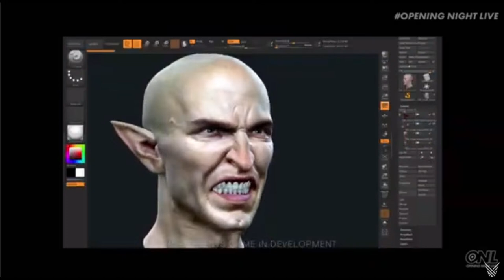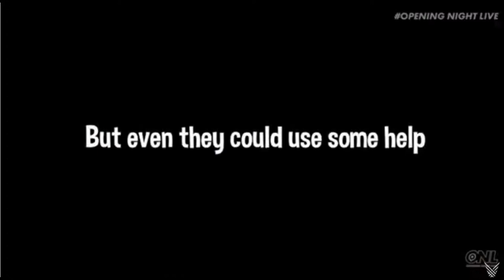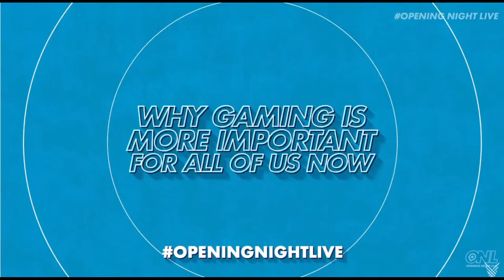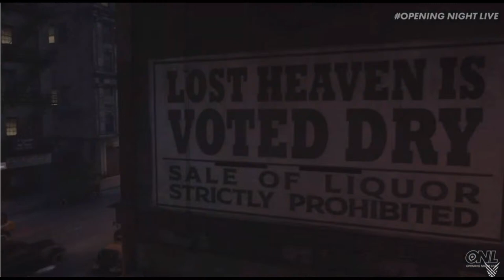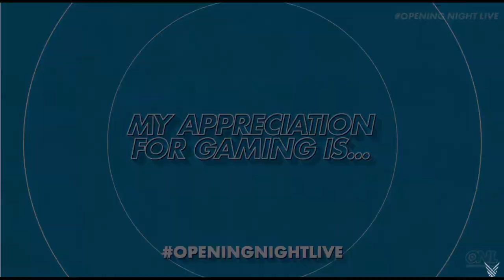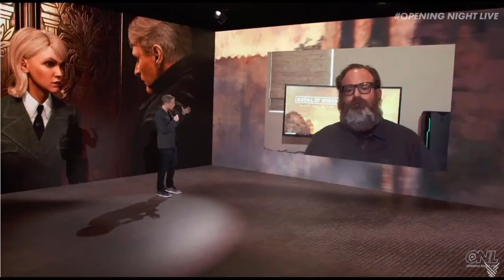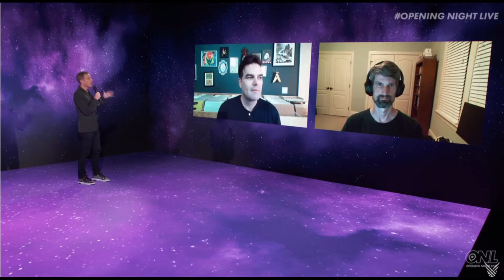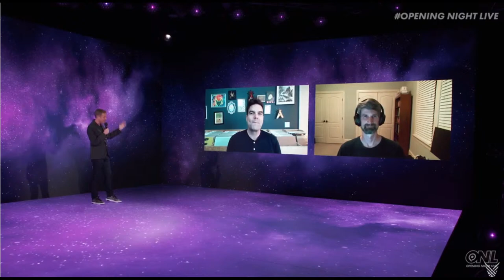GamesCom Opening Night -Thursday August 27 - 8 PM CEST / 2 PM ET / 11 AM PT)